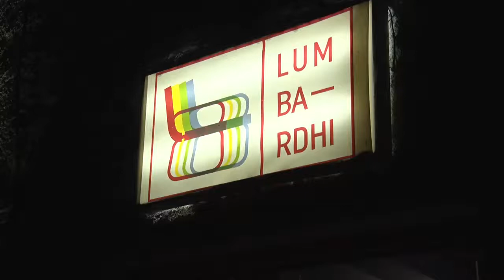TÜRKSOY Gençlik Oda Orkestrası Balkan Turnesi - Priştine Konseri